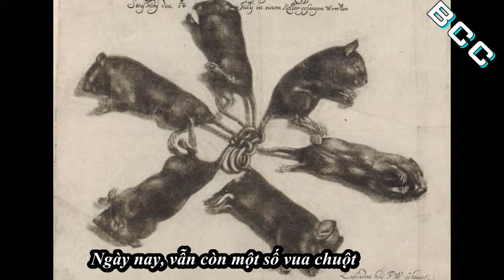Vua chuột - hiện tượng kỳ lạ trong tự nhiên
Nghe cái tên "vua chuột",
nhiều người sẽ nghĩ đến cảnh
một con chuột nào đó to lớn, thông minh siêu phàm
có thể thống trị cả một đàn chuột khổng lồ.
Nhưng không! Vua chuột là tên
một hiện tượng kỳ lạ và hiếm gặp trong một đàn chuột.
Đó là khi một số lượng lớn chuột bằng cách nào đó
bị dính đuôi vào nhau, có thể do máu, đất cát,
 hay thậm chí là phân và nước tiểu
khiến cho đuôi chúng bị bết lại và kết dính.
Năm 1564, vua chuột đầu tiên
xuất hiện bao gồm 25 con chuột nâu.
Nhưng kể từ đó, những vua chuột tiếp theo
 gần như là chuột đen - hay chuột cống,
trong đó vua chuột gần nhất
 xuất hiện vào năm 1986 tại Vendee, Pháp.
Trong lịch sử, vua chuột luôn được cho là điềm xấu,
là thứ đem lại nỗi sợ dành cho đa phần dân chúng.
Chúng thường bị giết luôn ngay sau khi phát hiện,
hoặc được các thầy tu đem về làm lễ tẩy rửa.
Nhưng nếu bỏ qua vấn đề mê tín,
thì quả thực đây là một dấu hiệu
không hề tốt đối với cả cộng đồng.
Vì vua chuột thường chỉ xảy ra
ở những nơi cực kỳ bẩn,
 và chỉ khi đàn chuột đang gia tăng
với tốc độ khủng khiếp và chuột tập trung với mật độ cao.
 Như đã biết, chuột là vật trung gian
cho những dịch bệnh vô cùng đáng sợ
như dịch hạch - thứ gây ra cái chết
 của hàng triệu người trong quá khứ.
Ngày nay, vẫn còn một số vua chuột
được trưng bày tại các bảo tàng trên thế giới.
 Như tại Bảo tàng khoa học Mauritanium (Altenburg, Đức)
có xác ướp vua chuột lớn nhất thế giới,
lên tới 32 con chuột đen dính lại với nhau.
Có một điểm thú vị,
đó là hiện tượng "dính đuôi"
 có thể xảy ra với loài chuột nhỏ hơn là chuột nhắt,
 hoặc thậm chí là loài cùng họ là sóc, dù hiếm gặp hơn.